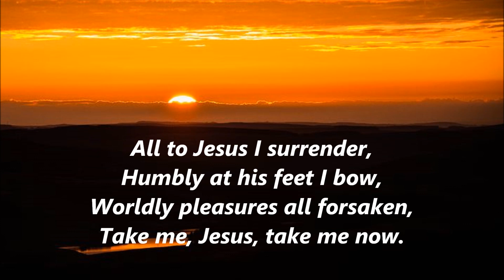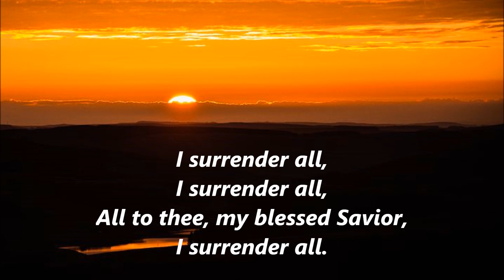All to Jesus I SURRENDER ALL Hymn words lyrics text popular favorite trending sing along song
I Surrender All to Jesus Hymn words lyrics text popular favorite trending sing along song

(Refrain)

Let me feel the Holy Spirit,
Truly know that thou art mine.
(Refrain)

(Refrain)

Oh, the joy of full salvation!
Glory, glory, to his name!

"I Surrender All" is a hymn, with words written byJudson W. Van DeVenter (1855–1939) set to music by Winfield S. Weeden (1847–1908), and published in 1896.